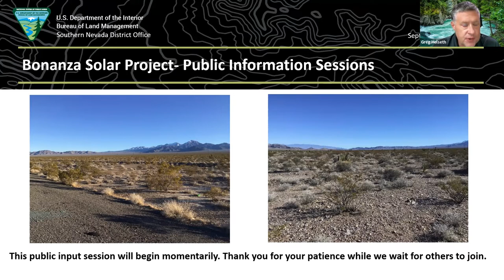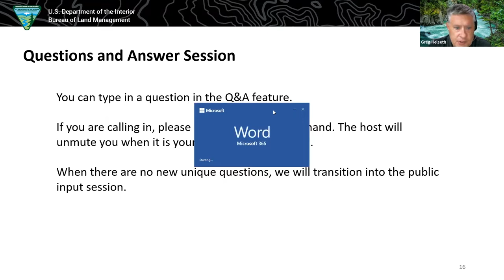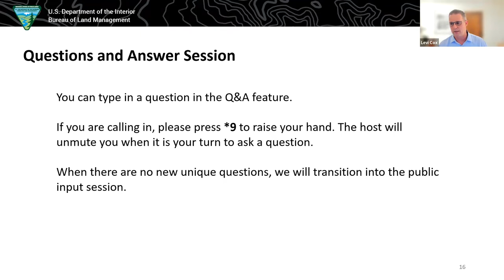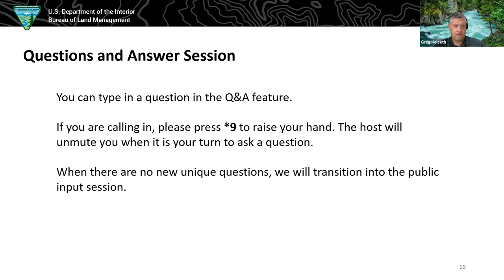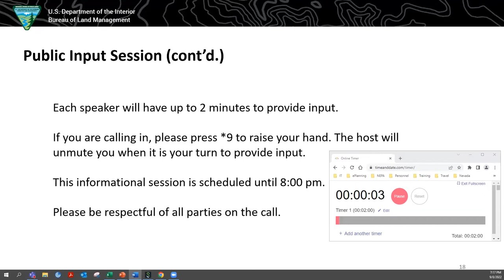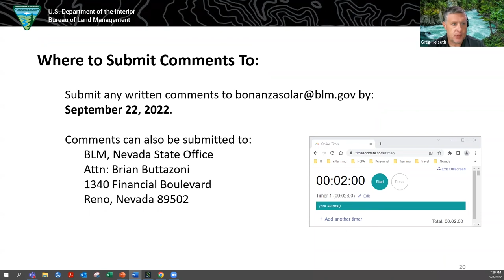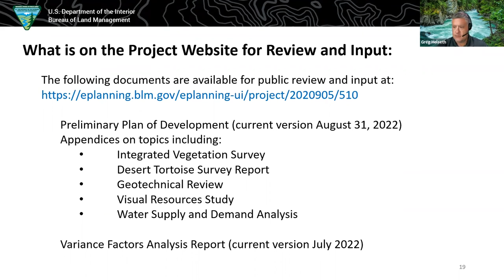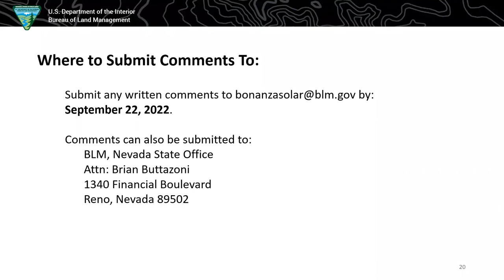Bonanza Solar Virtual Information Forum held on September 8, 2022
Recording of virtual information forum held on September 8, 2002 about the proposed Bonanza Solar Project.